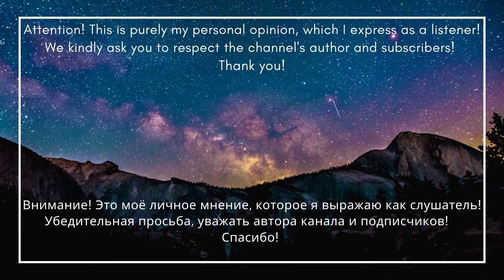Not the best hit in the world! Blind Channel - DeadZone \English subtitles\